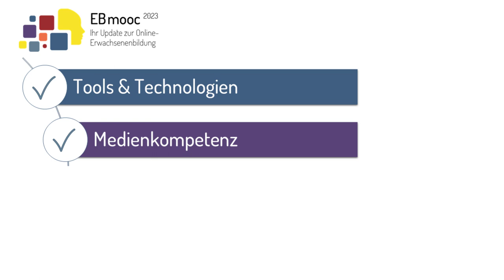Teaser EBmooc 2023: Ihr Update zur Online-Erwachsenenbildung | iMooX.at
Dies ist der Trailer des Kurses "EBmooc 2023: Ihr Update zur Online-Erwachsenenbildung"